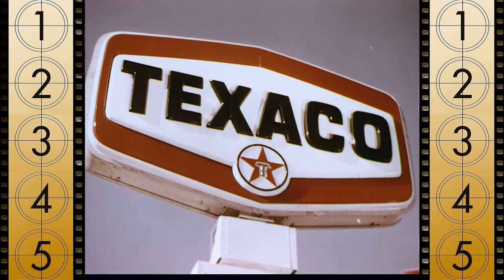Girls in latex smell like gasoline / Rare commercials from the 1960s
Big sale! Useful goods with discounts up to 70%!

A list of some of the videos you can watch on this channel:

10. I watched and felt nostalgic... It was a great time! /1980 commercials in the best quality
11. Why did I show this to my grandmother? She looked at it and cried... / 1960 commercial (HD)